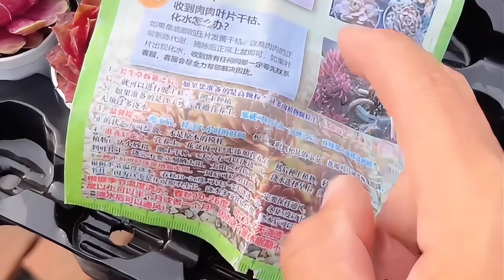【你没看过的多肉】SPECIAL SUCCULENT PLANTS 多肉基地之旅：走进多肉植物的奇妙世界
Share the best succulents for you, enjoy it!